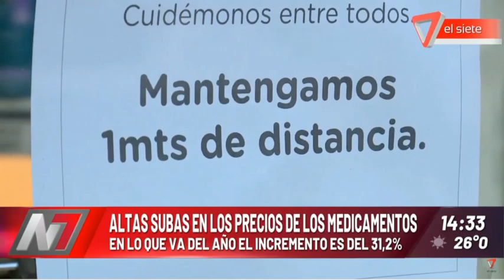ALTAS SUBAS EN LOS PRECIOS DE LOS MEDICAMENTOS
EN LO QUE VA DEL AÑOS EL INCREMENTO ES DEL 31,2%